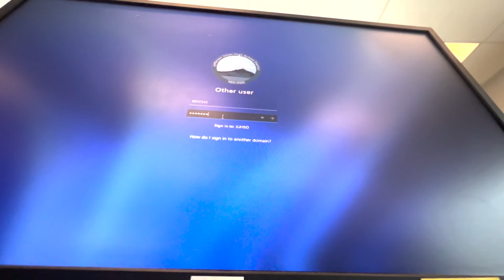Sequence 01 1